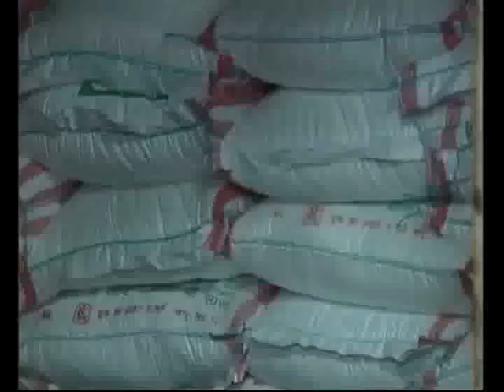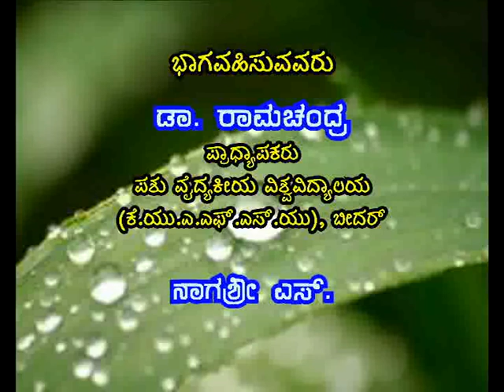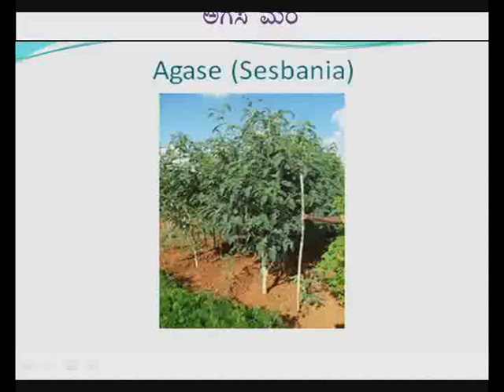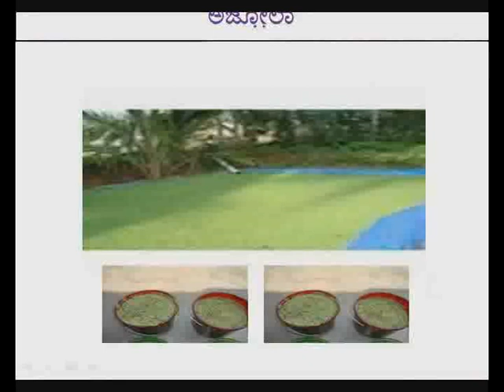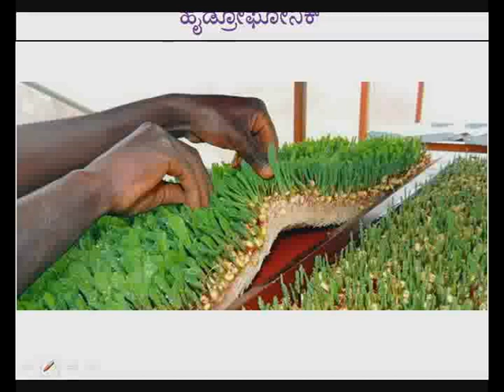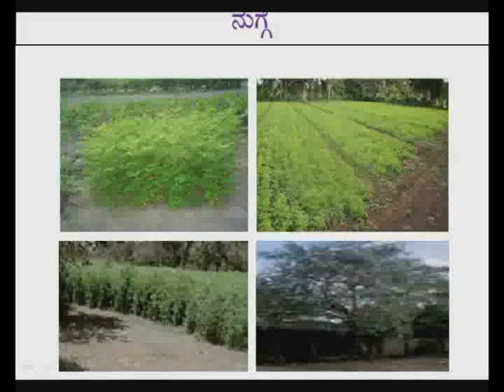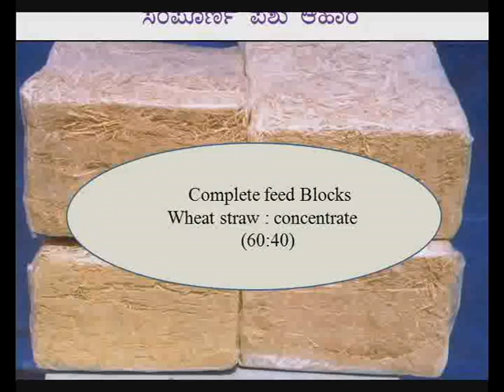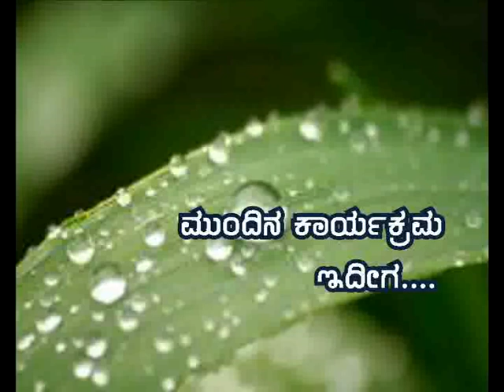Cattle management in Drought situation - ಬರ ಪರಿಸ್ಥಿತಿಯಲ್ಲಿ ಜಾನುವಾರುಗಳ ನಿರ್ವಹಣೆ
Topic: "Cattle management in Drought situation" - ಬರ ಪರಿಸ್ಥಿತಿಯಲ್ಲಿ ಜಾನುವಾರುಗಳ ನಿರ್ವಹಣೆ.
Expert : Dr. Ramachandra, Professor, KVAFSU,  Bidar.
Anchor: Nagashree. S